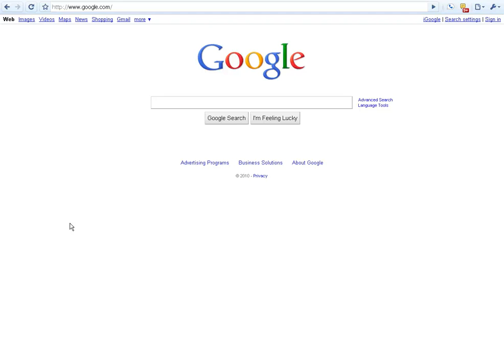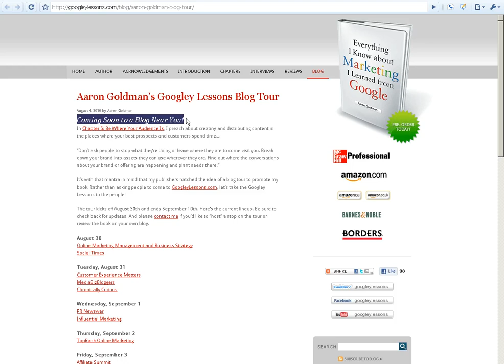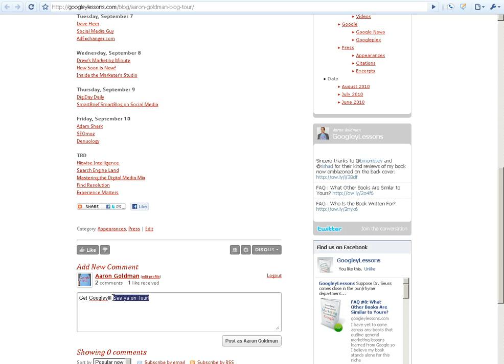Internet Hub and Spoke Model: Screencast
Quick tour of the "hub and spoke model" we put in place to promote the book in advance of the release and blog tour.